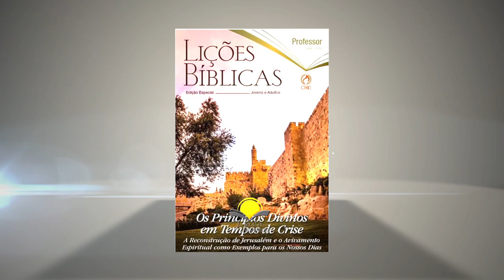Lição 05 Zorobabel Recomeça a Construção do Templo